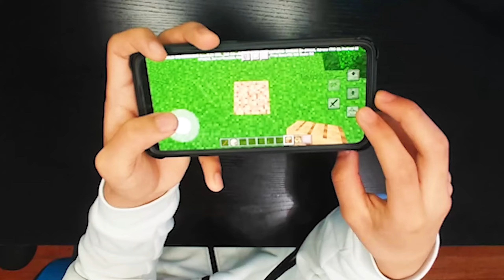Minecraft with Keyboard & Mouse – The Ultimate Mobile Experience!😍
VIDEO INFORMATION:

Welcome To The PYES KING COMMUNITY.

Share Your Ideas And Feedback – I’d Love To Hear From You!

🎥 YOUR FAVORITE VIDEOS:-

{YOUTUBE SEARCH🔍}
How to connect keyboard and mouse to Minecraft mobile
Best keyboard for Minecraft mobile
Minecraft mobile keyboard mouse tutorial
Minecraft PE keyboard settings
Minecraft mobile controller vs keyboard
Minecraft mobile keyboard mouse gameplay
How to set up keyboard and mouse in Minecraft PE
Minecraft mobile keyboard hacks
Minecraft mobile keyboard mouse lag fix
Best mouse for Minecraft mobile
How to play Minecraft on Android with keyboard and mouse
Minecraft PE keyboard tricks
mobile gaming with keyboard and mouse
Minecraft pocket edition keyboard gameplay
Keyboard and mouse Minecraft PE no root
Minecraft bedrock edition keyboard and mouse setup
Minecraft mobile keyboard mapping
Minecraft mobile custom keyboard settings
Smooth gameplay Minecraft PE keyboard mouse
Minecraft mobile with external keyboard and mouse
Minecraft mobile with keyboard and mouse
Minecraft mobile keyboard setup
minecraft mobile controls keyboard
Minecraft PE keyboard and mouse
How to play Minecraft on mobile with keyboard
Minecraft mobile gaming setup
Minecraft mobile mouse support
Minecraft PE keyboard gameplay
Minecraft mobile mods for keyboard
Minecraft bedrock keyboard and mouse